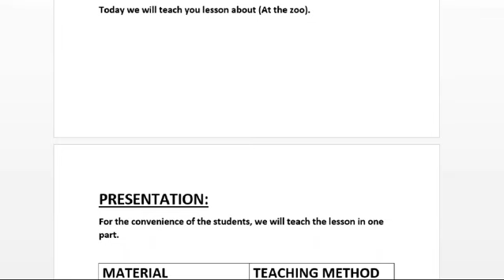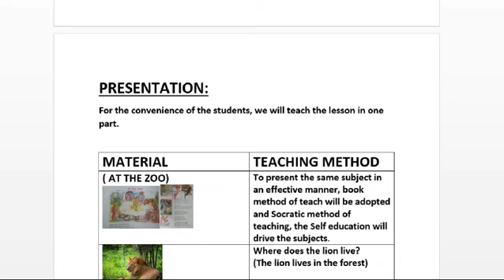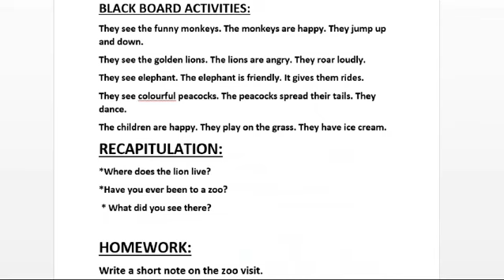Lesson Plan English, Class-2, Topic:At the zoo, Unit:8.2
Lesson planning is essential for every teacher to teach this time easily. This lesson is on At the zoo.